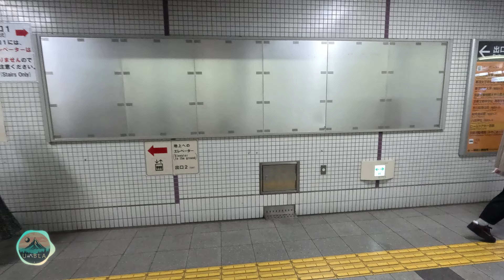Kyoto Subway Experience